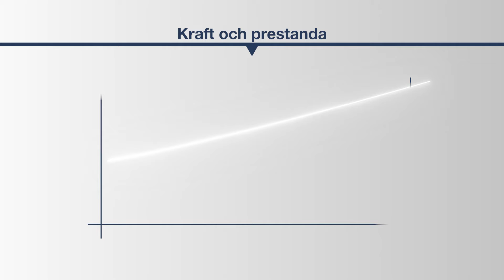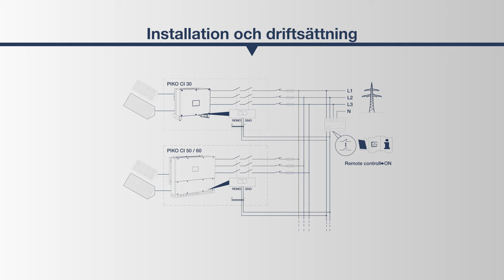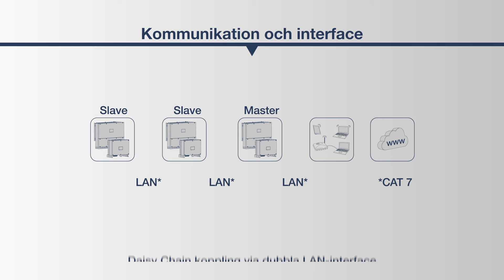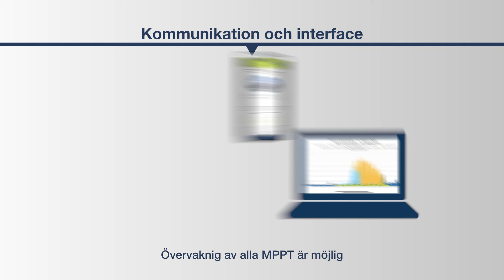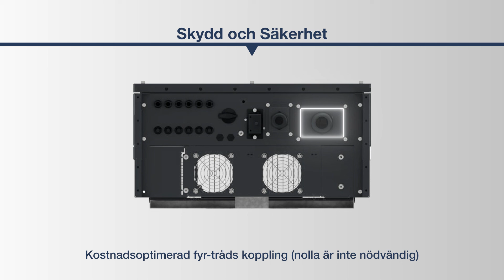PIKO CI 30/60 | Prestanda och utrustning | KOSTAL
PIKO CI – Perfekt för kommersiell- och projekt-marknaden

Säkerställ maximal flexibilitet i ditt system genom att planera med PIKO CI som är idialt anpassad for kommersiella lösningar – både markmontage och tak-monterade system.

Den erbjuder också flera möjligheter för att koppla samman solcellsmoduler och ansluta dem därefter.
Vidare kan den enkelt kombineras med AC-anslutna batteriväxelriktare av Plenticore BI-serien.
+Överspänningsskydd typ 2 på AC och DC sidan
+Kostnadsoptimerad 4-tråds anslutning på AC-sidan; nollan kan anslutas som option
+ Upp till 4 MPPT’er (med PIKO CI 30: 2 MPPT’er)
+ 6 DC ingångar för PIKO CI 30, 10 – 12 DC-ingångar för PIKO CI 50 och 60
+ Stort MPP-spänningsområde om 180V – 950V (PIKO CI 30) eller 200 – 960V (PIKO CI 50 och 60)
+ överdimensionering av DC-sidan upp till 50% ger flexibla solmodulssystem + Optimerade solmodulsfält med systemspänning upp till 1100V
+ Högsta utbytet tack vare 98% effektivitet
+ Integrererad AC-brytare med Smart AC-brytarfunktion
+ Dammtät, kontakt och vattenskyddad enligt klassning IP65

Let’s connect!